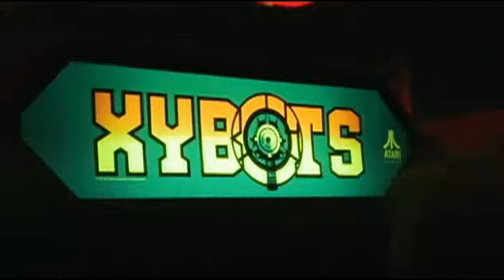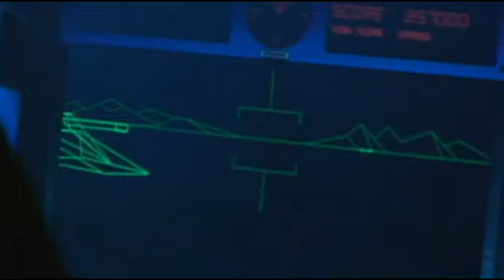Joel Hedge Xybots Battlezone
Crazy interview with Joel Hedge on "King of  Kong: A Fistful of Quarters" home DVD by Ross Tuttle and Josh Bearman. Joel loves Atari Xybots and Atari Battlezone. Look for "Ham and Cheese" TVs Bart "bartbro" on YouTube.